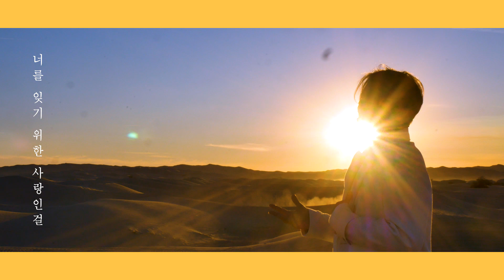Indian Label ㅣFrancis(프란시스) - 이별하고 90일(90 Days) Official MV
"이별하고 90일이 지나면 아무 일도 없단 듯이..."

“ 3일, 3주, 3개월.. 사람들은 반복해서 큰 고비를 겪어갑니다.
  우리의 이별에서도 역시 3일.. 3주... 3개월..
  헤어진 연인이 가장 그리워지는 기간을 노래로 담았습니다.” |
  -From. Francis-